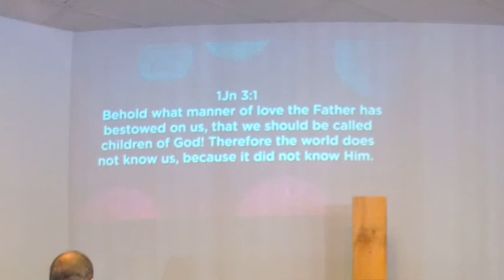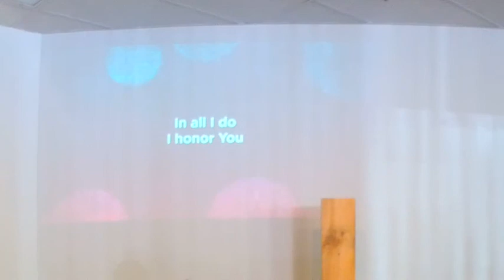Faith Bible Church / The Bridge Sept 26 2021 Worship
The Life and Times of Jesus - According to the Gospel of Luke
Jesus' Teaching on Prayer - Our Father: His Name, Kingdom, and Will
Luke 11:1-4